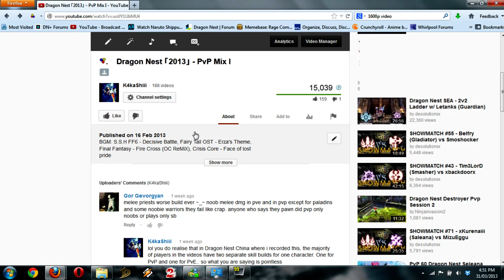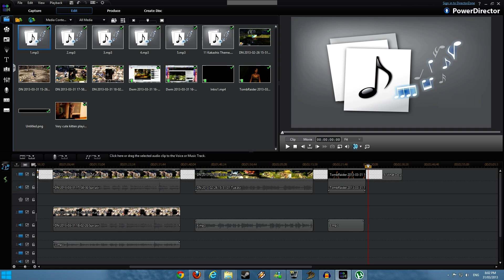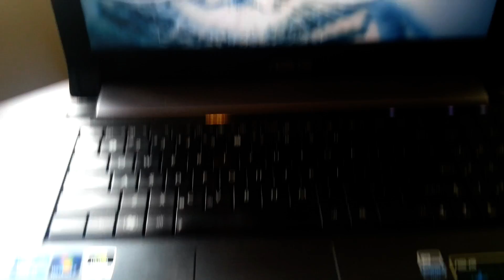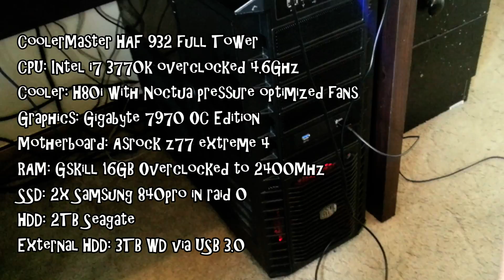Frequently Asked Questions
April Fools!

A cookie to anyone that noticed... xD